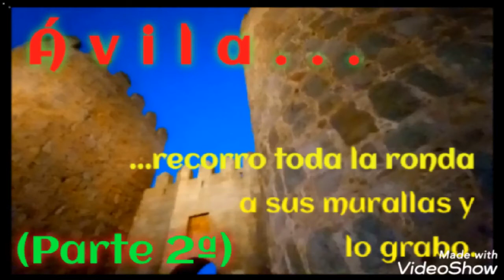Vuelta completa a la Muralla de Ávila (parte 2ª) Del Arco de la Malaventura al Arco del Carmen.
Hago el recorrido a la ronda de la Muralla de Ávila saliendo por el Arco del Alcázar y volviendo a entrar por él.

Me detengo en detalles, giro la cámara hacia atrás cuando me parece interesante,  paso cerca de los torreones excepto cuando me retiro en el trecho del torreón en esquina norponiente al Arco del Carmen me alejo momentáneamente para observar la perspectiva. A los pocos minutos vuelvo a acercarme subiendo la cuesta directamente por la falda del promontorio. Me acerco, en los lienzos orientales a mostrar algunas de las piedras partes de urnas cinerarias romanas. También muestro de cerca en numerosas ocasiones la base de roca en que se apoya la fortificación, constituyendo una fortaleza artificial sobre otra brindada por la naturaleza, especialmente por el lado sur y tambien por el de poniente. Tomo contrapicados de algunos torreones para expresar su monumentalidad y fuerza visual.

He tenido que dividir el vídeo en cuatro partes por su excesiva longitud.

Parte 1ª:
del Arco del Alcázar al Arco de la Malaventura o de las Hervencias.

Parte 2ª:
del Arco de las Hervencias al Arco del Carmen.

Parte 3ª:
del Arco del Carmen al Arco de San Vicente.

Parte 4ª:
del Arco de San Vicente al Arco del Alcázar.

Grabado durante el atardecer y anochecer del día 15 de Septiembre de 2022.